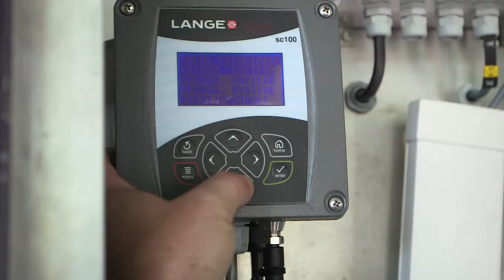EAU DE PARIS FILM METIER AGENT DE MAINTENANCE